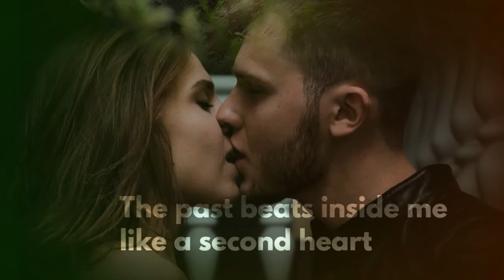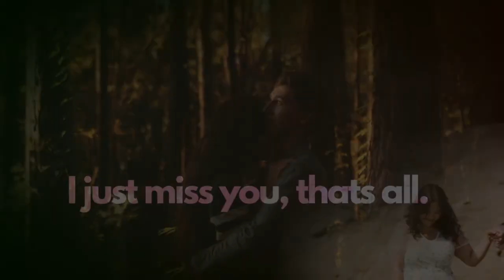Cinematic Slideshow Video | Sample | PORTFOLIO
to get your video!